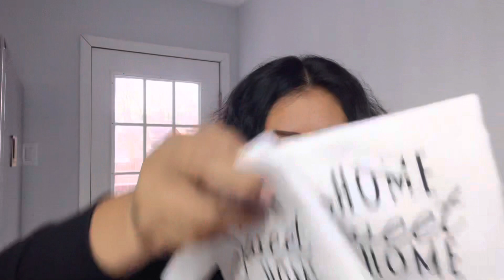Compré estos trastes hermosos/￼ a mi gallina ￼le pasó algo terrible 🥺￼